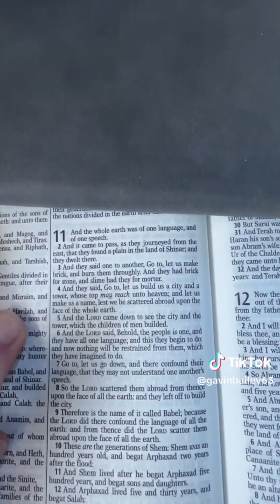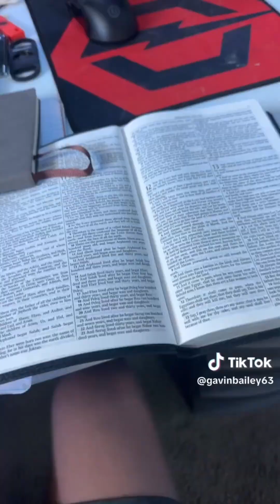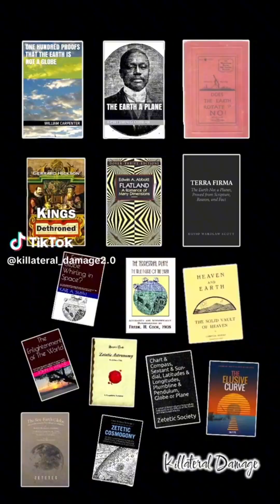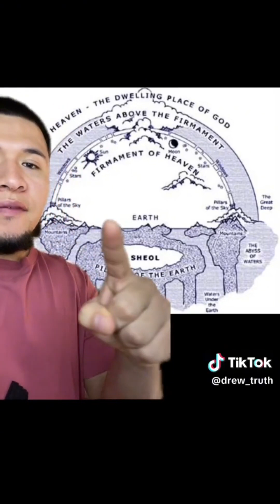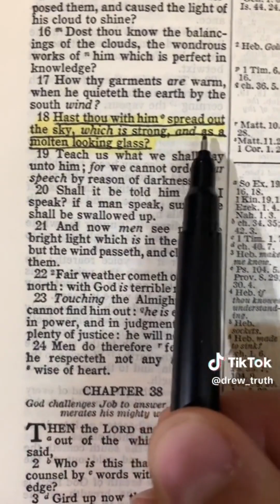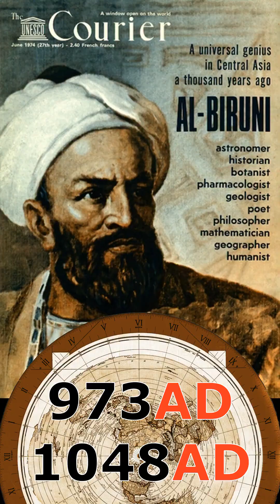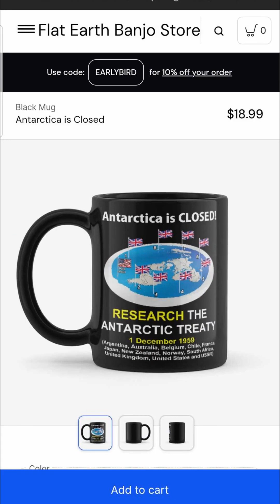"The Sky Moves, Not the Earth!"